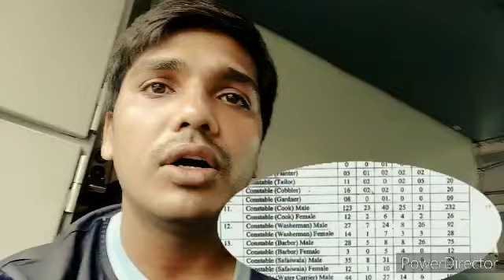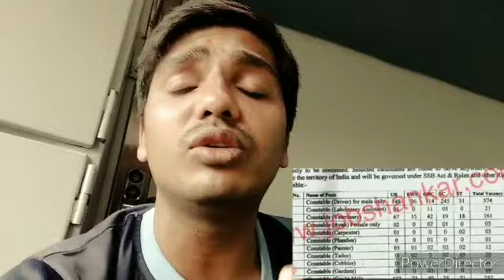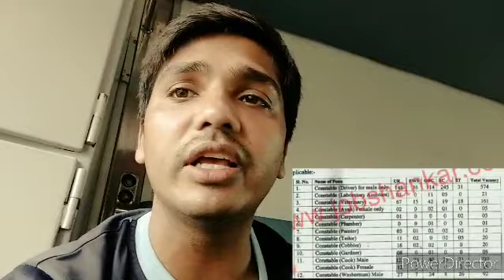Territorial Army Bharti 2020. territorial army bharti 2020. Rally bharti me pure Bharat ke al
Indian Territorial Army Bharti 2020. territorial army bharti 2020. Rally bharti me pure Bharat ke alag alag jodn alag alag candidate bhag le sakte he.

धन्यवाद दोस्तों.